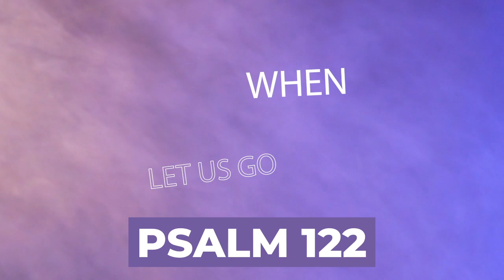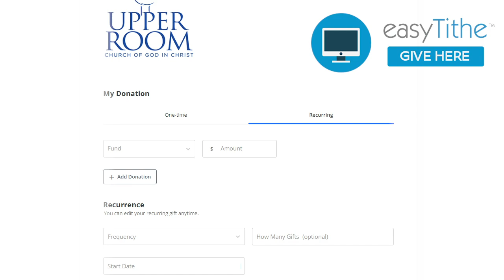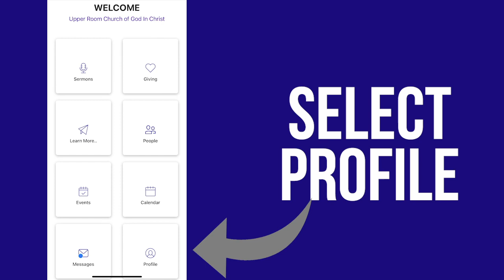Upper Room Announcements 10-31-21